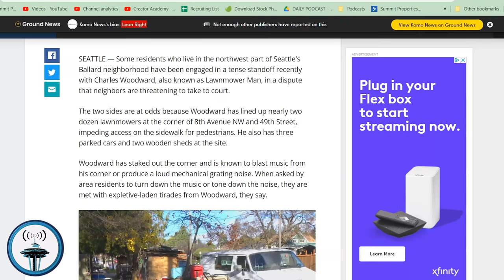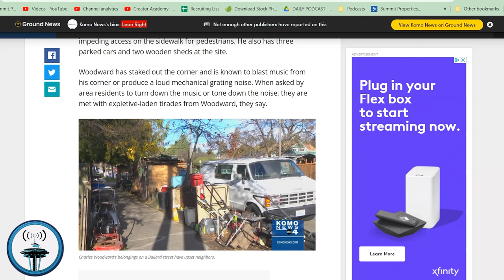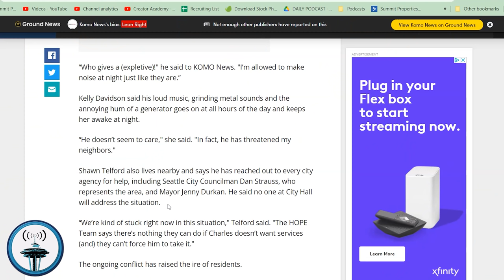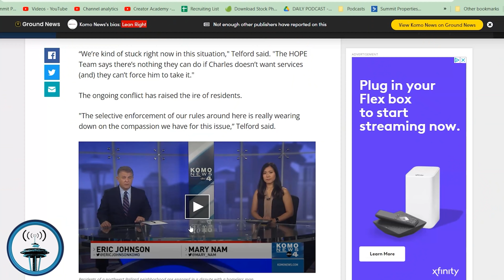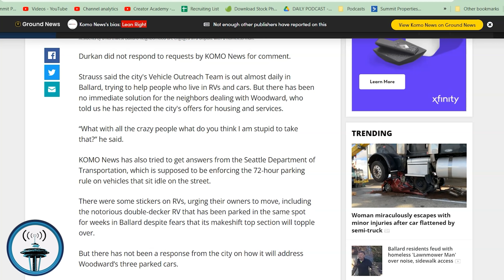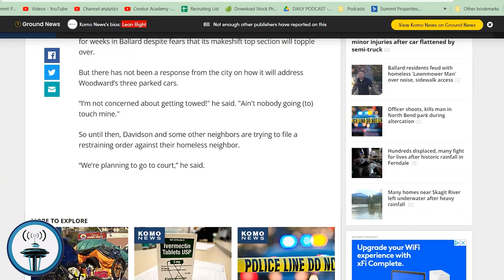Ballard Residents Feud With Homeless 'Lawnmower Man' Over Noise & Sidewalk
Some residents who live in the northwest part of Seattle's Ballard neighborhood have been engaged in a tense standoff recently with Charles Woodward, also known as Lawnmower Man, in a dispute that neighbors are threatening to take to court.

The two sides are at odds because Woodward has lined up nearly two dozen lawnmowers at the corner of 8th Avenue NW and 49th Street, impeding access on the sidewalk for pedestrians. He also has three parked cars and two wooden sheds at the site.

Woodward has staked out the corner and is known to blast music from his corner or produce a loud mechanical grating noise. When asked by area residents to turn down the music or tone down the noise, they are met with expletive-laden tirades from Woodward, they say.